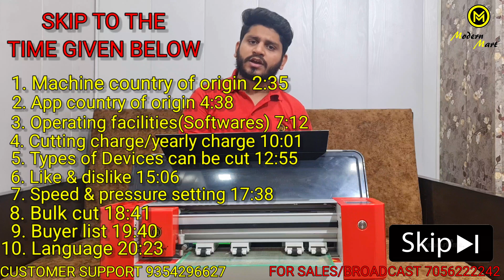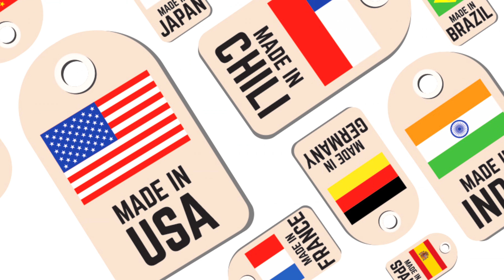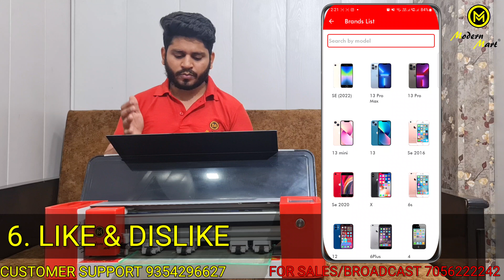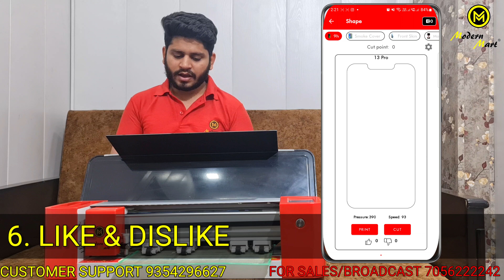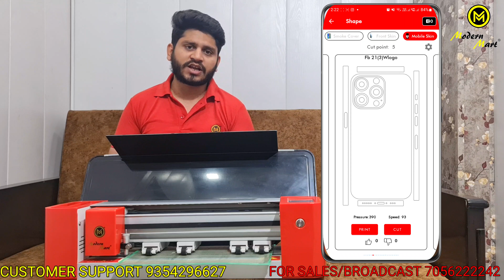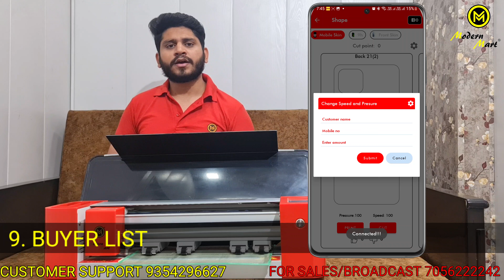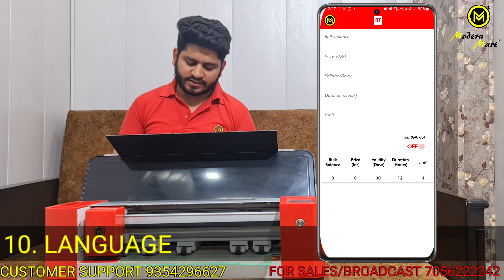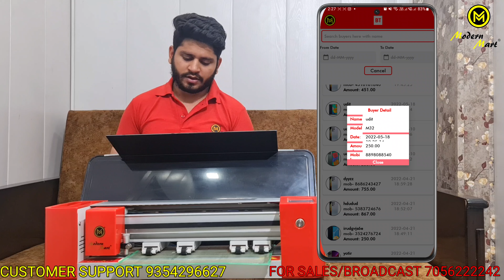New Business Ideas 2022 | Part 1| Mobile Skin Sticker Cutting Machine | Modern Mart | New Features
MACHINE AVAILABLE ON DISCOUNT OF
5000rs

Modern mart skin Cutting machine with new features best skin cutting machine points cover in this video
1. Machine country of origin 2:35
2. App country of origin 4:38
3. Operating facilities(Softwares) 7:12
4. Cutting charge/yearly charge 10:01
5. Types of Devices can be cut 12:55
 6. Like & dislike 15:06
7. Speed & pressure setting 17:38
8. Bulk cut 18:41
9. Buyer list 19:40
10. Language 20:23

Modern mart lamination & screen guard design lamination

Jyada jankari ke liye niche diye gaye number per sampark karen

*BROADCAST* mai add hone ke liye hume apna pincode or shehar ka naam bhejiye🙏👇👇

FOR ANY KIND OF COMPLAINT ⚠️⚠️ REGARDING
SERVICE, PRODUCT, ONLINE ORDER, SHIPMENT CONTACT AT👇👇

1st BRANCH
mini showroom address:- MINI SHOWROOM address:- shop no. 160 MCD gaffar market opposite regent mall, hardhyan singh road delhi 110005

2nd BRANCH
Shop address:- A1, gaffar market, 12/8, Saraswati Marg, Block 12, WEA, Karol Bagh, New Delhi, Delhi 110005

3rd BRANCH
Showroom address:- first floor tiptop market showroom no. 111 opposite ubon showroom delhi karol bagh gaffar market 110005

All types of laminations and tools are available here
We 70% deal in made in india stuff

3 layer mobile lamination sheet
mobile back lamination
mobile phone lamination near me
mobile back lamination sheet
mobile phone lamination
mobile screen lamination sheet
mobile back lamination machine
mobile back lamination paper